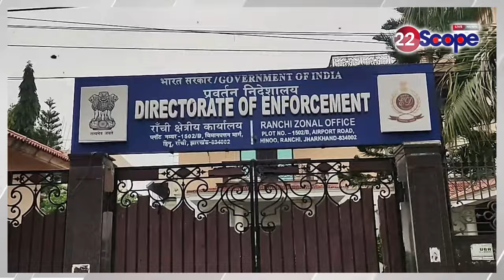जेल सुपरिटेंडेंट हामिद से पूछताछ के बाद अब सभी को ED बैठायेगी एक साथ !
After interrogating Jail Superintendent Hamid, ED will now make everyone sit together!
CM Hemant ने बाहरियों को दी नसीहत, स्थानीय और आदिवासियों के साथ चलना ही होगा
About Channel:
22Scope is a leading digital media platform of Jharkhand & Bihar. We are highly reliable and most trusted for political news, sports news, educational news, etc.

22Scope Live TV | 22 Scope | Hindi News | 22 Scope लाइव

CHANNEL AVAILABLE
JIO TV SETTOP BOX Channel No - 1475
VI
ROCK TV